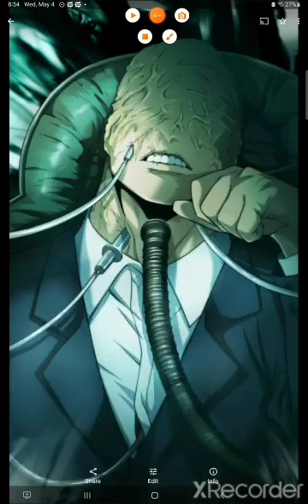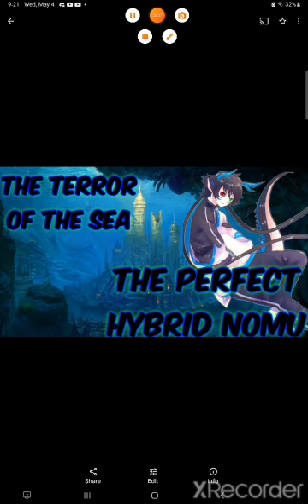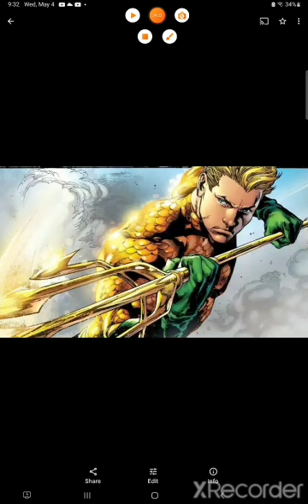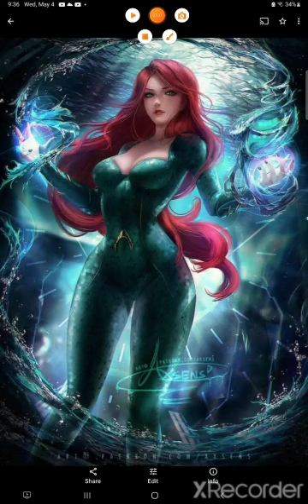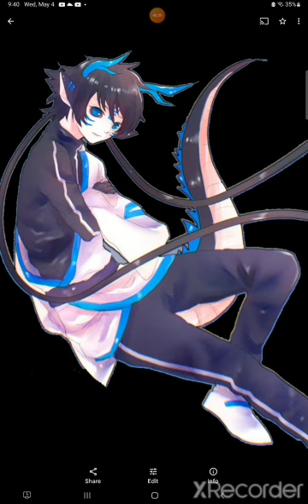the terror of the sea the perfect hybrid nomu part 0